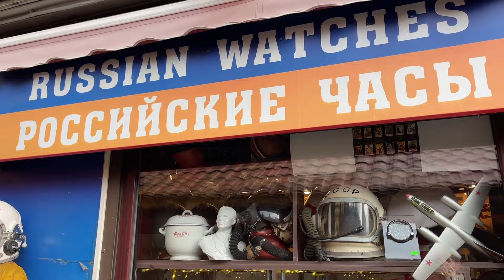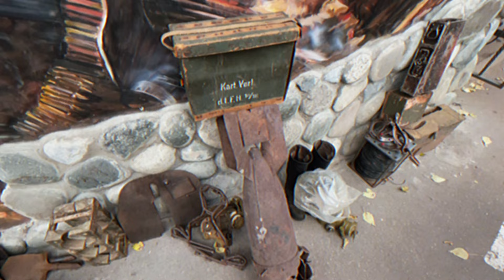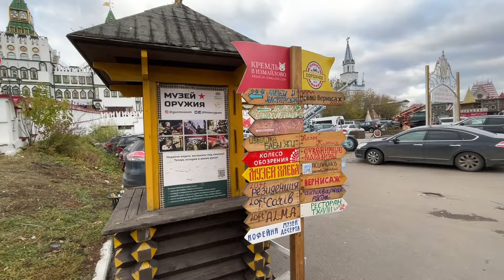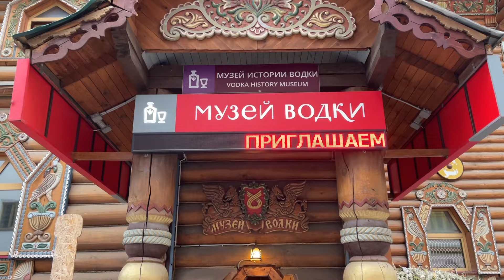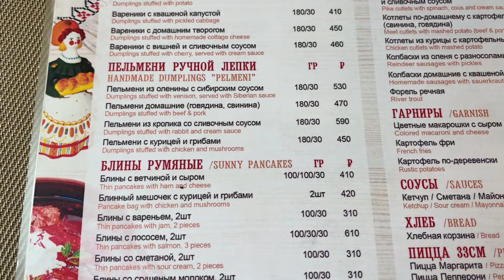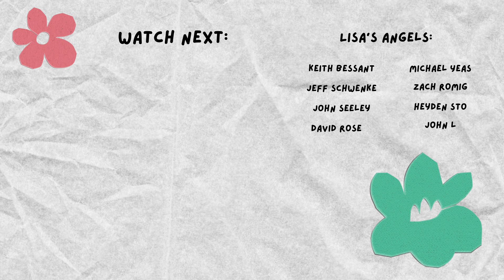biggest FLEA market in RUSSIA! 💸 1000$ BEAR!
WHAT you need to buy in Russia? Russian Antiques in flea market !

milestones 🚀

🦊 ETH 0xB0067707F52c4Ed6536A4e5460A11e159E1c0fba